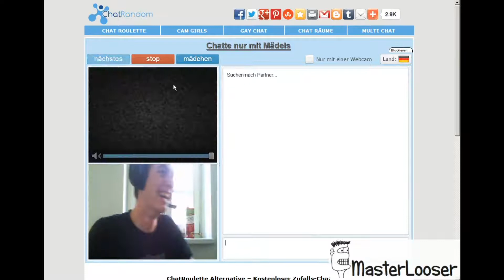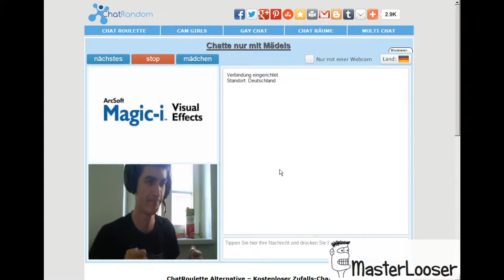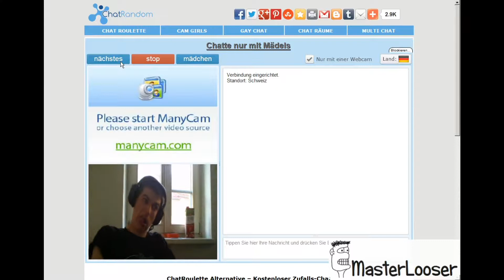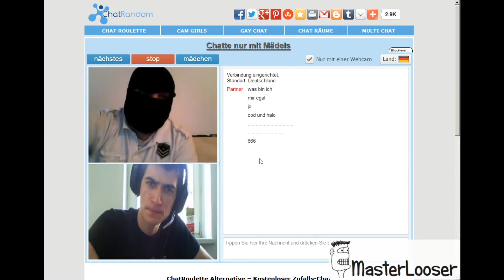[Lets Troll]Chatroulette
this channel is deprecated. new videos/streams on this channel langeweile nach ner langen nacht.. es war ungefähr 6uhr morgens.. ^^